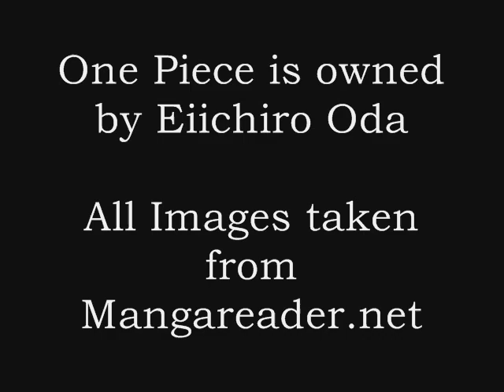One Piece Chapter 634 Review "Luffy's Hero Complex" | Tekking101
Please Rate & Respond Below!

Want to send me fanmail? Send To:
Matthew Crawford